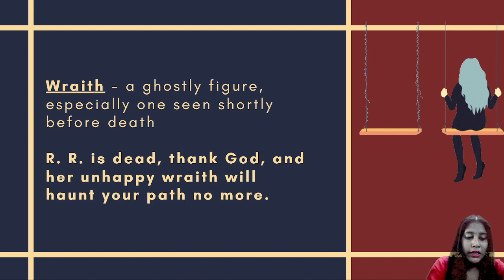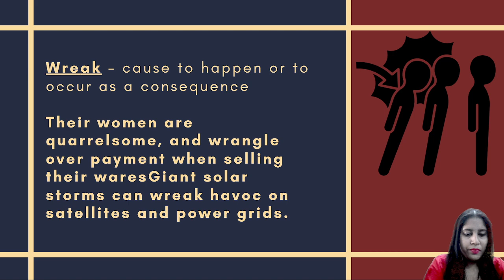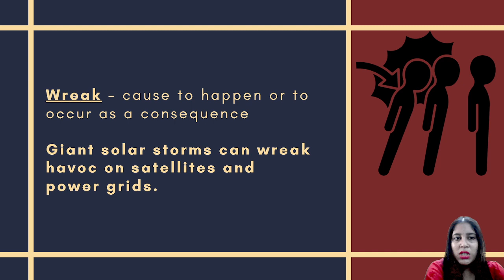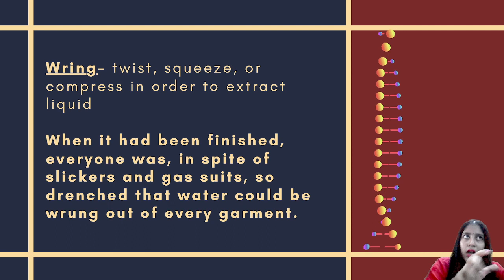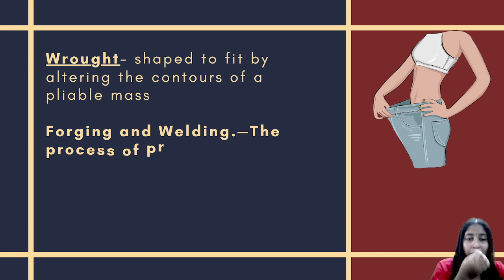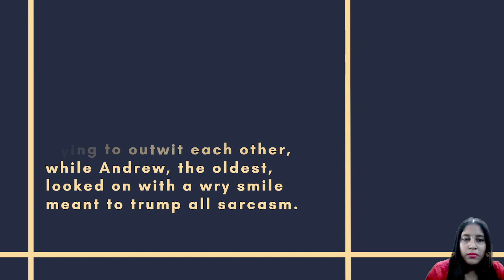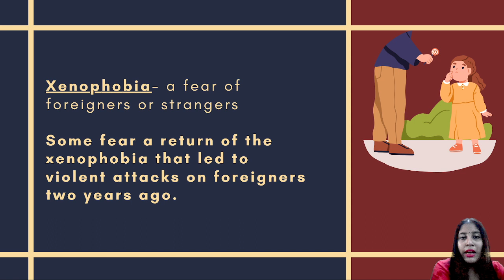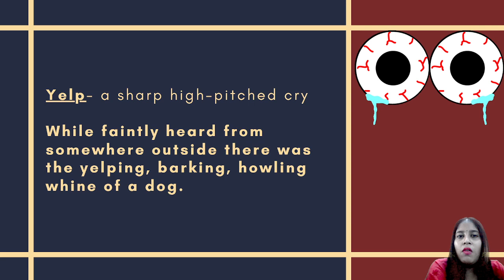7th October 2023 - Vocabulary - Shrinwanti Maam